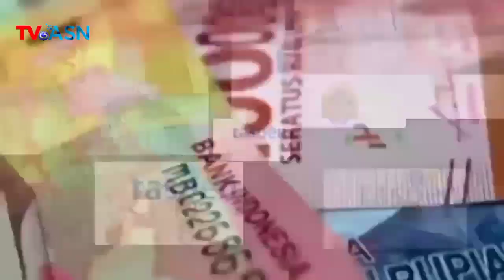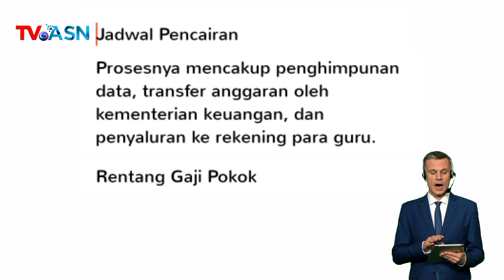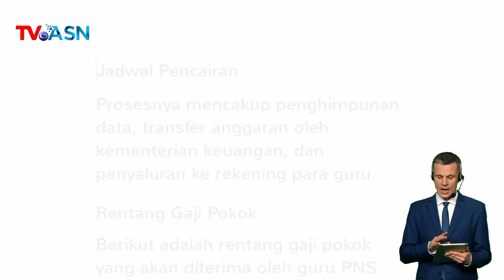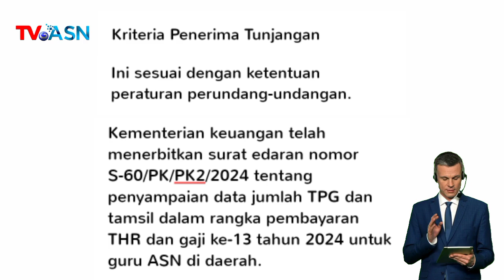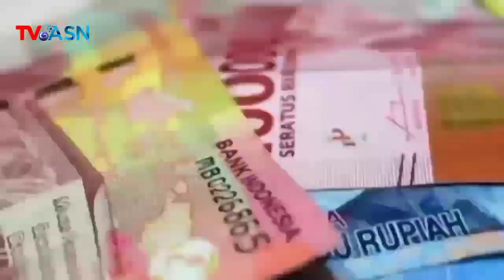📢KABAR GEMBIRA JULI 2024! PEMBERIAN TUNJANGAN TAMBAHAN GURU SETARA 1X GAPOK CAIR PADABULAN JULI2024.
Cair Juli 2024! Rejeki Nomplok Guru Serdik dan Non Serdik, Tunjangan Tambahan Satu Kali Gaji Pokok Masuk Rekening!

SELAMAT DATANG DI CHANNEL RESMI
YOUTUBE TV global ASN @Info_ASN  YANG MENYAJIKAN
BERITA UPDATE SEPUTAR PNS,ASN,PENSIUNAN
PNS,PPPK,HONORER,CPNS,PENDIDIKAN,
ACTUAL,TERUPDATE,TERPERCAYA SETIAP HARINYA
DAN BERITA BERMANFAAT UNTUK KITA SEMUA.

Gaji Ke-13, Gaji Pokok Guru P3K,
Guru Pns,
Kementerian Keuangan,
Kriteria Penerinma,
Nonsertifikasi Guru,
Pembayaran THR, Pencairan Tunjangan,
Pengelola Keuangan Daerah,
Perputaran Ekonomi Daerah,
Sertifikasi Guru, Surat Edaran,
Tunjangan Tambahan,
Rentang Gaji,